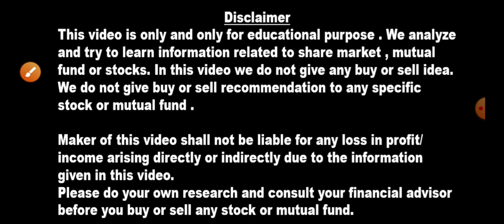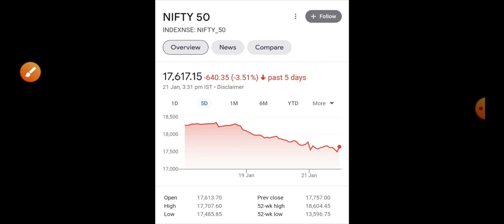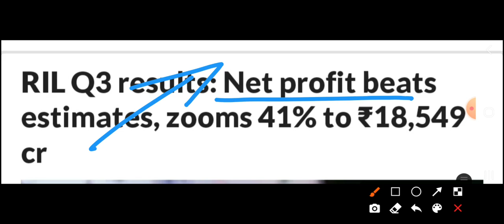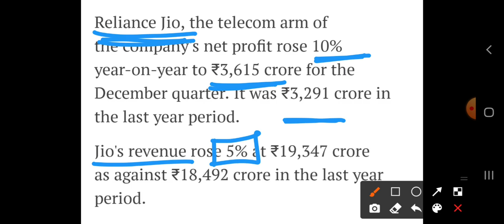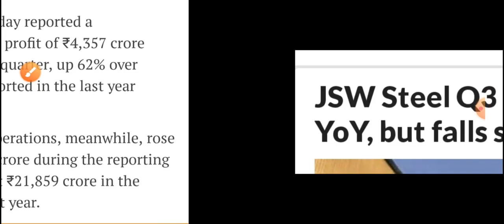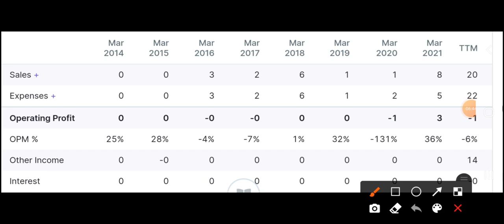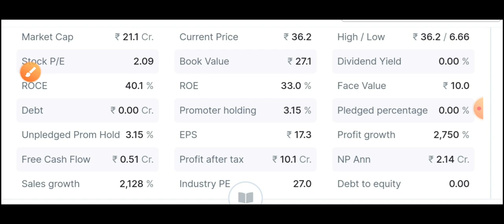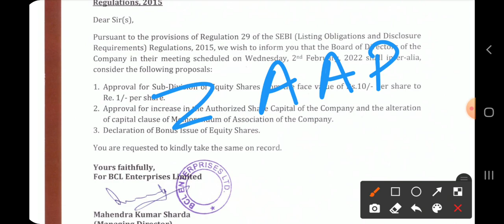Reliance Q3 सारे Record तोड़ दिए Big Profit 💥 JSW STEEL बड़ी खबर 👉 PENNY STOCK 1 के बदले मिलेंगे 10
Adani Wilmar पहले ही दिन पैंसा Double होगा 👉 शेयर 5 गुना होंगे 25 जनवरी याद रखना 💎 1:5 Split

Chemical Sector Penny Stocks 2022 के Multibagger 💥 ₹10K से ₹1 करोड़ Bonus भी मिलेगा Big Profit

₹4 का Penny शेयर Chemical sector का King बनेगा 👉 Reliance बनायेगा Infosys से भी बड़ी Software Company

Penny Stock ₹18 🚀 EV Battery Business 10 Stocks for 2022 👉 ₹10 K Investment can make you Millionaire